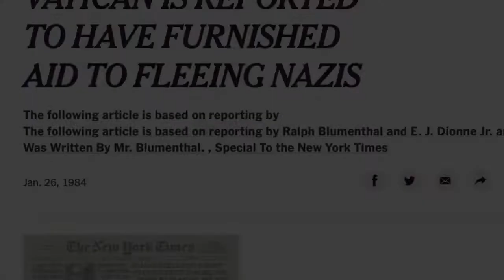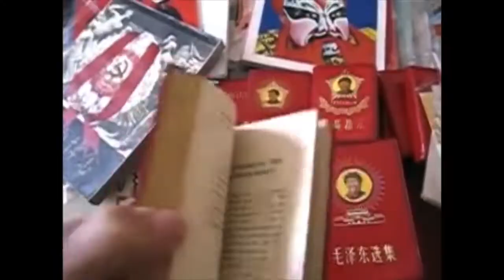Cults Of Death & Power (Ep. 04 Intro)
This is episode four on CULTS both ancient and modern. In this episode we investigate: POLITICAL CULTS
The Dictator/Cult/Occult Connection
Communism
Socialism (All Variations)
Crony Capitalism
Collectivism
Mass Psychology
Weaponized Political Propaganda
The Vatican/Rothschild/Royal Houses Connection
Unknown Agents & Secret Societies (Introduction)
The 'World Domination' Blueprint & more.